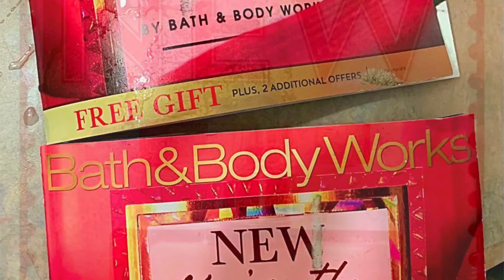Christmas at Bath And Body Works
Christmas decorations, new product, and coupons at Bath And Body Works